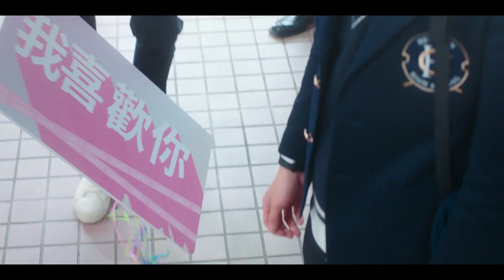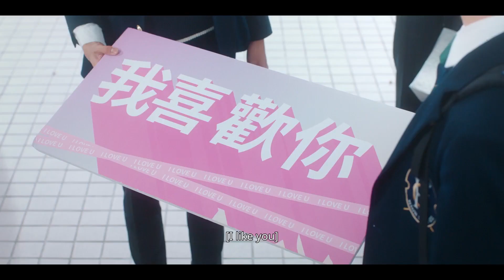突遇学妹表白？但万人迷学长喜欢男孩子啊 默默的我不默默的我们 aboutyouth history 最新台湾bl剧 【Caravan中文剧场】